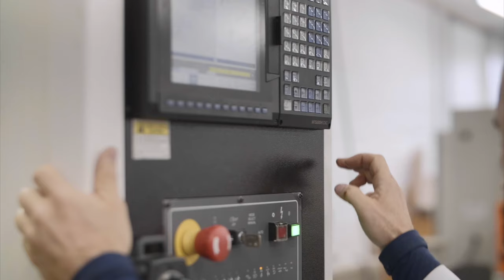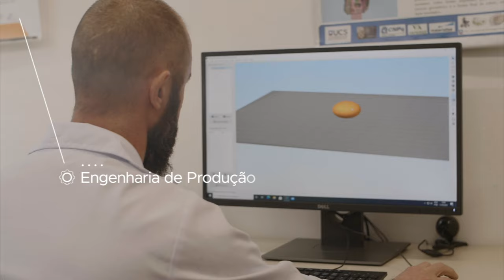Engenharia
Os cursos de Engenharia da UCS são pra você que quer ser o primeiro a desenvolver ou testar novas ferramentas e tecnologias, nos mais variados âmbitos da sociedade. São pra você que tem raciocínio lógico e deseja sair da universidade com ideias e experiências inovadoras.

As graduações em Engenharia da UCS são pra você que pretende desenvolver e aplicar conhecimentos matemáticos, físicos, químicos, técnicos e científicos para a criação e aperfeiçoamento de materiais, equipamentos, estruturas, sistemas,  processos e projetos.

Confira os cursos disponíveis e escolha o seu:

Engenharia Ambiental
Engenharia Automotiva
Engenharia Civil
Engenharia de Computação
Engenharia de Controle e Automação
Engenharia de Materiais
Engenharia de Produção
Engenharia Elétrica
Engenharia Mecânica
Engenharia Química